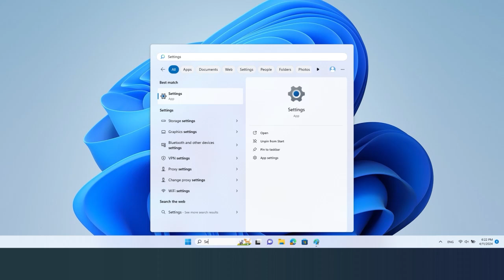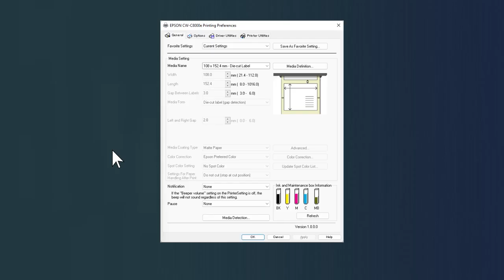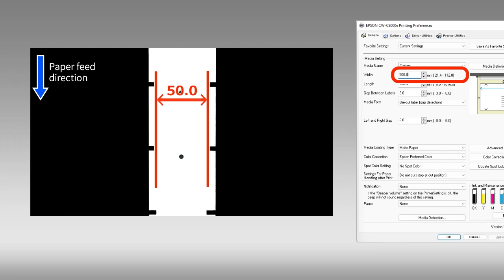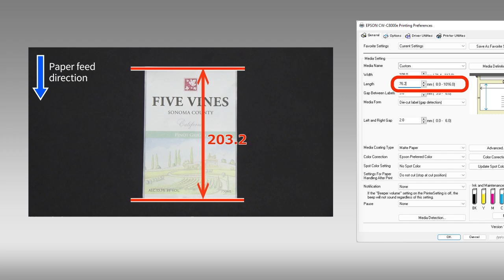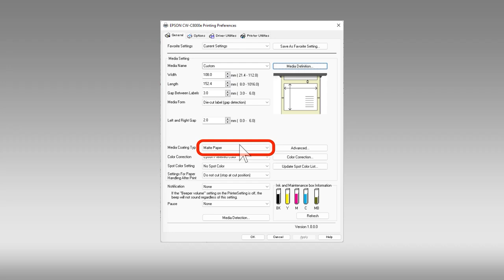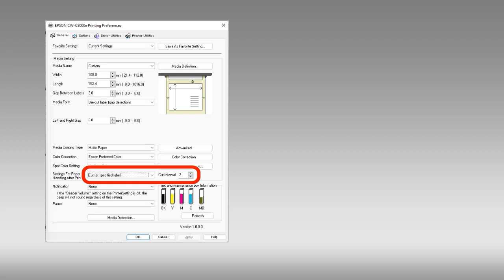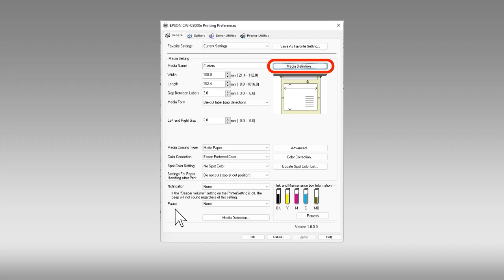How to Set Up the Windows Driver (CW-C8000 Series)